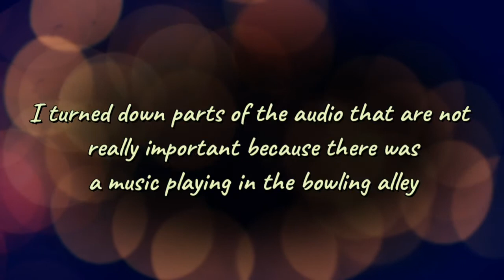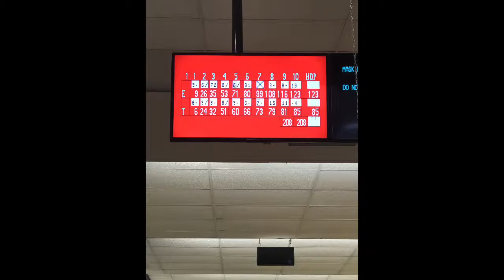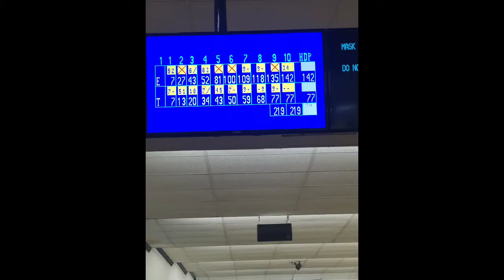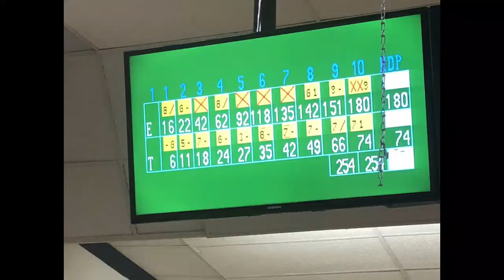BOWLING AND PIZZA ON A RAINY DAY|| Life with Tin and Ed Vlog 56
We spent our rainy day with BOWLING AND PIZZA. It's was a fun and memorable day spent with a partner in life. We hope you enjoy the video.